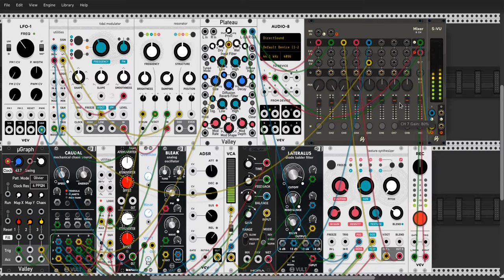backgroung substance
generative patch
wall to wall (electronic swamp) ambiance audio delight